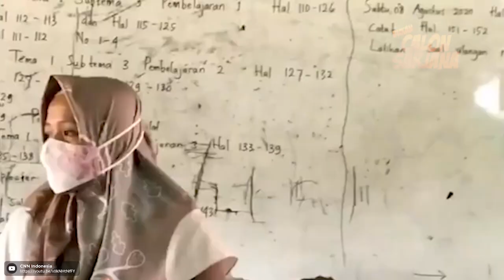Mengapa Siswa di Indonesia Sangat Takut untuk Mengajukan Pertanyaan?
Waktu sekolah, kalian pasti pernah merasakan pas guru menjelaskan suatu materi tapi kalian masih bingung cuma takut untuk bertanya? Nah sebenernya gak cuma kalian doang loh, tapi banyak murid Indonesia di luar sana! Kalo dipikir-pikir tuh kira-kira kenapa ya banyak siswa Indonesia yang takut buat nanya?

Daripada penasaran, mending langsung aja deh tonton video ini sampai abis!

Dulunya ini adalah channel Calon Atlet, dan sekarang diganti menjadi Bukan Calon Sarjana. Kita bakalan upload konten2 yang pastinya menarik buat kalian :D

Bukan Calon Sarjana adalah Channel kedua dari Calon Sarjana yang akan diisi dengan topik-topik ringan, lucu, menarik dan juga tetap bermanfaat.